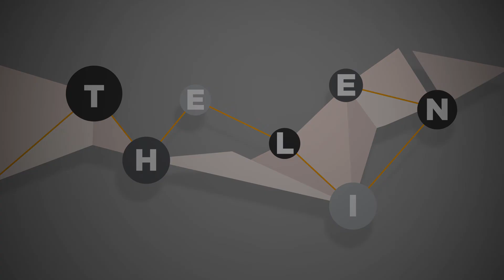The Line: Tim Dixon